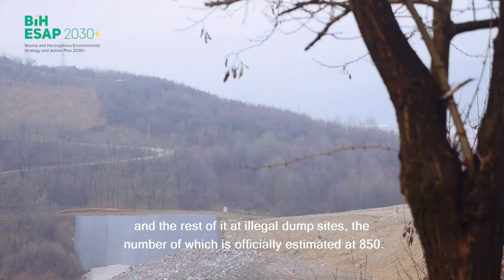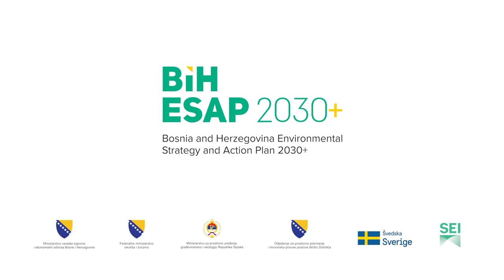Actor Mario Drmać talks about waste management - in BiH ESAP 2030+ Facebook campaign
In this video actor Mario Drmać talks about waste management in Bosnia and Herzegovina.